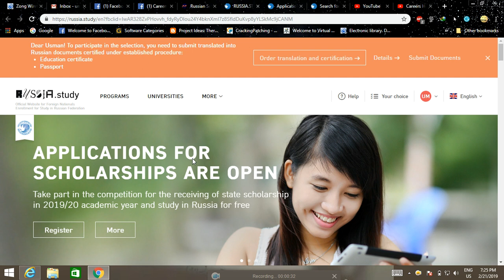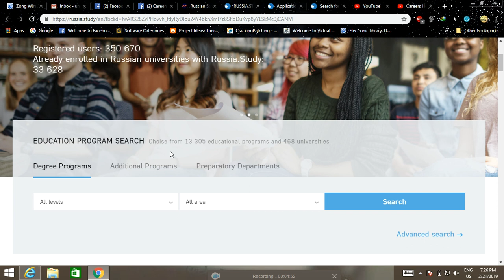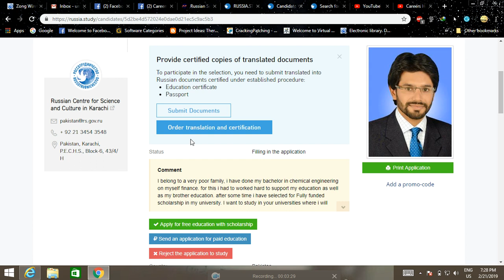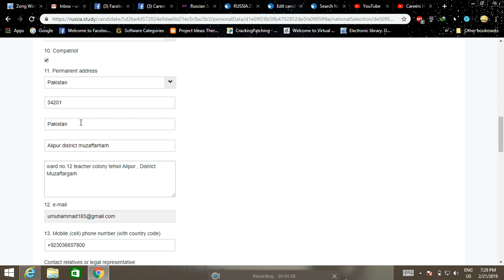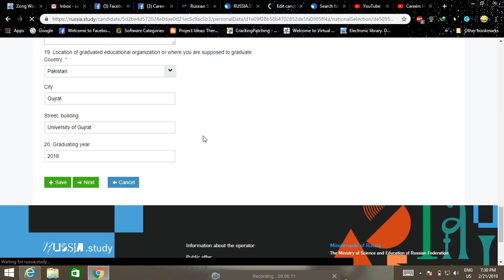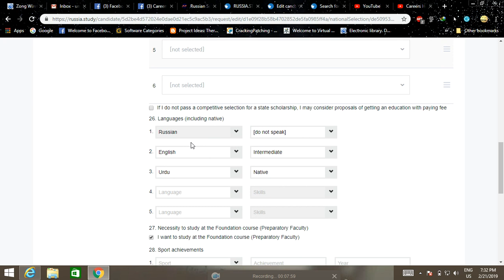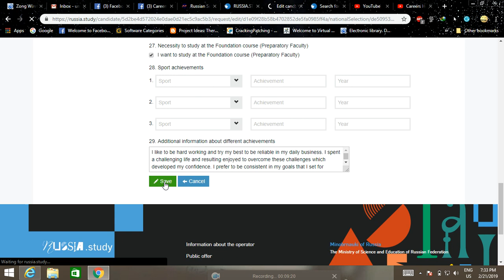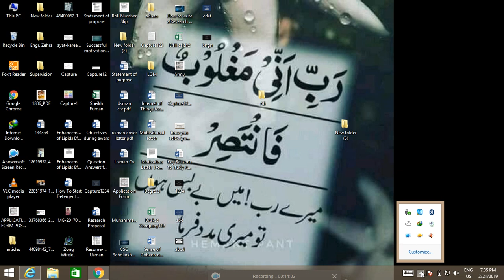Russian Scholarship 2019 for International Students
Intermediate, Bachelor, Master, PhD can apply, Deadline: 9th march 2019